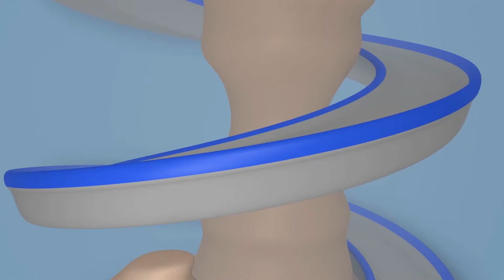Truck videos for kids - Special FIFA - The hover boat - Super Truck in Car City !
Babies in the car city are having a football match. It’s a windy day and when one of the babies kicks the ball too hard, it flies and lands in a local lake. There is only one person who can retrieve the ball and save the game! Carl Supertruck! And he’s going to transform into the Hover Boat